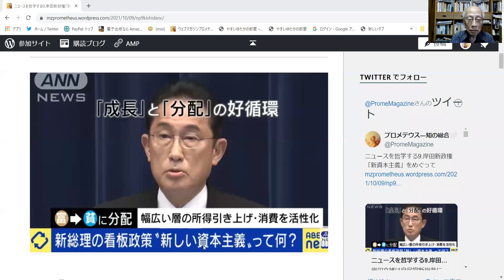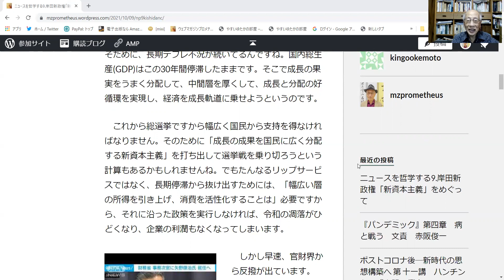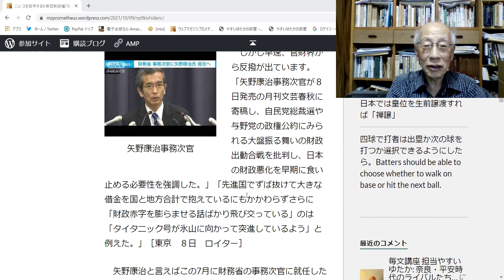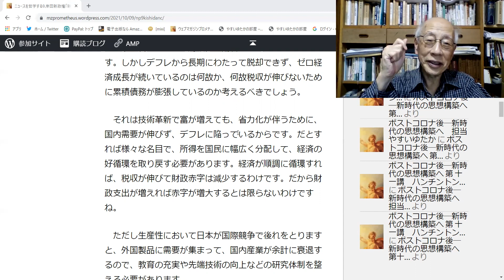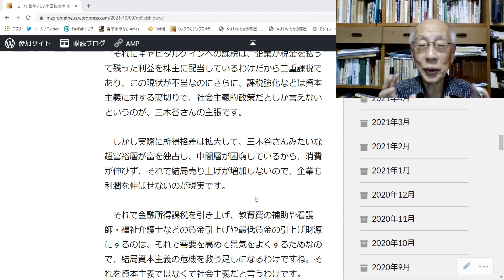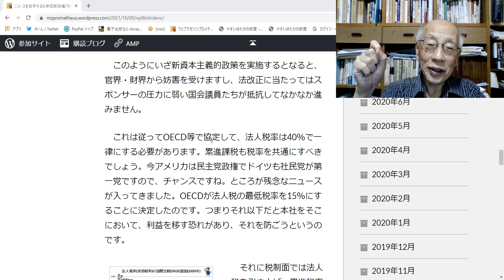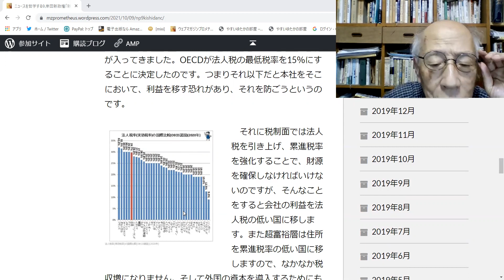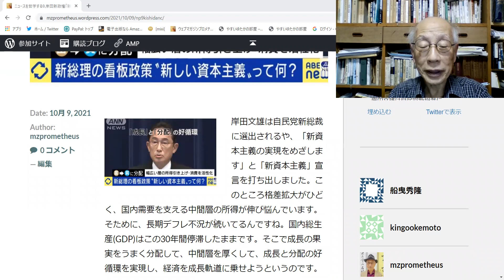ニュースを哲学する9.岸田新政権の「新資本主義」について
岸田文雄さんは自民党新総裁に選出されるや、「新資本主義の実現をめざします」と「新資本主義」宣言を打ち出しました。このところ格差拡大がひどく、国内需要を支える中間層の所得が伸び悩んでいます。そために、長期デフレ不況が続いてるんですね。国内総生産(GDP)はこの30年間停滞したままです。そこで成長の果実をうまく分配して、中間層を厚くして、成長と分配の好循環を実現し、経済を成長軌道に乗せようというのです。

　これから総選挙ですから幅広く国民から支持を得なければなりません。そのために「成長の成果を国民に広く分配する新資本主義」を打ち出して選挙戦を乗り切ろうという計算もあるかもしれませんね。でもたんなるリップサービスではなく、長期停滞から抜け出すためには、「幅広い層の所得を引き上げ、消費を活性化することは」必要ですから、それに沿った政策を実行しなければ、令和の凋落がひどくなり、企業の利潤もなくなってしまいます。

　しかし早速、官財界から反撥が出ています。「矢野康治事務次官が８日発売の月刊文芸春秋に寄稿し、自民党総裁選や与野党の政権公約にみられる大盤振る舞いの財政出動合戦を批判し、日本の財政悪化を早期に食い止める必要性を強調した。」「先進国でずば抜けて大きな借金を国と地方合計で抱えているにもかかわらずさらに「財政赤字を膨らませる話ばかり飛び交っている」のは「タイタニック号が氷山に向かって突進しているよう」と例えた。」［東京　８日　ロイター］

　矢野康治と言えばこの7月に財務省の事務次官に就任したばかりで省内きっての財政健全論者として知られています。しかしデフレから長期にわたって脱却できず、ゼロ経済成長が続いているのは何故か、何故税収が伸びないために累積債務が膨張しているのか考えるべきでしょう。

　それは技術革新で富が増えても、省力化が伴うために、国内需要が伸びず、デフレに陥っているからです。だとすれば様々な名目で、所得を国民に幅広く分配して、経済の好循環を取り戻す必要があります。経済が順調に循環すれば、税収が伸びて財政赤字は減少するわけです。だから財政支出が増えれば赤字が増大するとは限らないわけですね。

　ただし生産性において日本が国際競争で後れをとりますと、外国製品に需要が集まって、国内産業が余計に衰退するので、教育の充実や先端技術の向上などの研究体制を整える必要があります。

　また東スポWEBによると楽天グループの三木谷浩史会長兼社長（５６）は「新資本主義」は「新社会主義」だと猛反発しています。

　投資家は、株式の売買で利益を得たり、配当金で利益を得ますが、この金融所得の課税を強化し、中間層に分配する財源にしようと岸田首相は考えているようです。

　そんなことをしたら投資をしても儲からないということで、金融市場が崩壊してしまうじゃないか、それに総裁に成る前にそれは議論して総裁選に臨むべきで、総裁になってから言いだすのは党員や支持者への裏切りだということですね。

　それにキャピタルゲインへの課税は、企業が税金を払って残った利益を株主に配当しているわけだから二重課税であり、この現状が不当なのにさらに、課税強化などは資本主義に対する裏切りで、社会主義的政策だとしか言えないというのが、三木谷さんの主張です。

　しかし実際に所得格差は拡大して、三木谷さんみたいな超富裕層が富を独占し、中間層が困窮しているから、消費が伸びず、それで結局売り上げが増加しないので、企業も利潤を伸ばせないのが現実です。

　それで金融所得課税を引き上げ、教育費の補助や看護師・福祉介護士などの賃金引上げや最低賃金の引上げ財源にするのは、それで需要を高めて景気をよくするためなので、結局資本主義の危機を救う足しになるわけですね。それを資本主義ではなくて社会主義だと言うわけです。

　このようにいざ新資本主義的政策を実施するとなると、官界・財界から妨害を受けますし、法改正に当たってはスポンサーの圧力に弱い国会議員たちが抵抗してなかなか進みません。

　これは従ってOECD等で協定して、法人税率は40％で一律にする必要があります。累進課税も税率を共通にすべきでしょう。今アメリカは民主党政権でドイツも社民党が第一党ですので、チャンスですね。ところが残念なニュースが入ってきました。OECDが法人税の最低税率を15％にすることに決定したのです。つまりそれ以下だと本社をそこにおいて、利益を移す恐れがあり、それを防ごうというのです。

　それに税制面では法人税を引き上げ、累進税率を強化することで、財源を確保しなければいけないのですが、そんなことをすると会社の利益を法人税の低い国に移します。また超富裕層は住所を累進税率の低い国に移しますので、なかなか税収増になりません。そして外国の資本を導入するためにもそれらを引き下げようとするわけですね。

　しかし15％はいくらなんでも低すぎます。これでは15％に下げないと、15％の国に資本が逃避する恐れがあり、引き下げ圧力になってしまいます。岸田首相は反対しなかったのでしょうか。もし賛成していたら、新資本主義は選挙向けのリップサービスだったということですね。

　経済のグローバル化は既に深く進んでいるので、各国が独自に法人税を引き上げたり、累進課税を強化することはできない時代に成っているので、格差是正という世界の共通課題を認識して、国際協定を結んで実現させるしかありません。それが実現しないと、成長との果実を国民全体に分配できないことになり、その結果デフレ不況が深刻化して、それこそ資本主義の危機だということです。